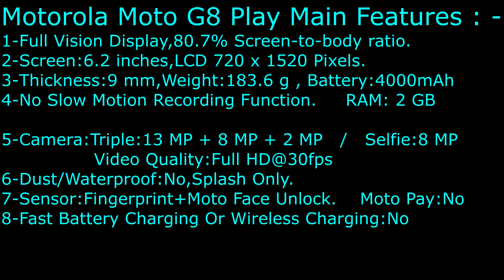Motorola Moto G8 Play Official Specifications & Photos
Motorola Moto G8 Play Main Specifications and Official Pictures.